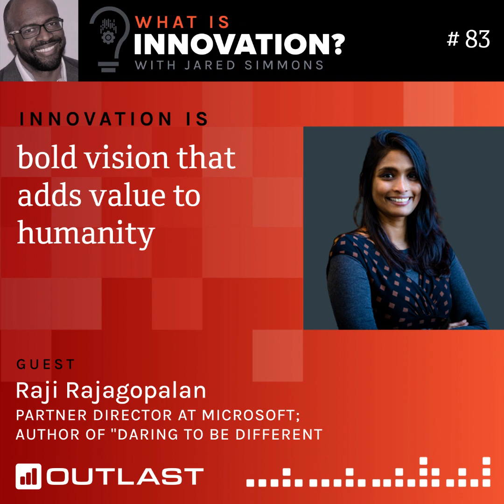Innovation is bold vision that adds value to humanity :: Raji Rajagopalan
Raji Rajagopalan, Author of "Daring to Be Different" and a Partner Director of Software Engineering at Microsoft. In this episode, Raji shares her unique perspective on successful innovation, emphasizing the importance of creating value for humanity.

More about our guest:

Raji Rajagopalan believes that your 'differentness' is your differentiator. She is author of the book "Daring to be Different: Stories and Tips from a Woman Leader in Tech", a collection of stories to help you build the most important skills to have a meaningful career. In the last 20 years in the tech industry, her work has spanned building startup teams, turning around unsuccessful projects, driving engineering rigor, scaling online services, growing global teams, and innovating on products used by a billion+ customers. She currently runs an organization across five countries and four continents. You can learn more about her on her

Episode Guide:

1:32 - What is innovation?

3:56 - Micrsoft's leadership principles

4:36 - Career skills

7:13 - Innovation: Software engineer perspective

10:50 - 2nd principle of leadership

14:29 - What isn't innovation?

17:23 - Career advice from mentors

23:55 - Measuring life success

27:44 - Advice to innovators

OUTLAST Consulting offers professional development and strategic advisory services in the areas of innovation and diversity management.